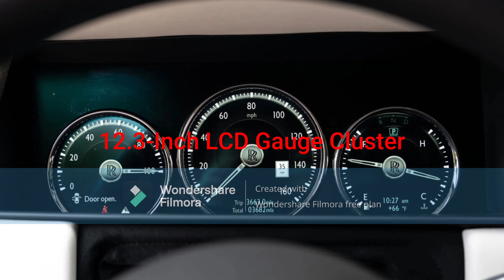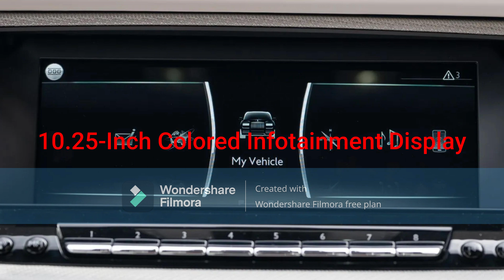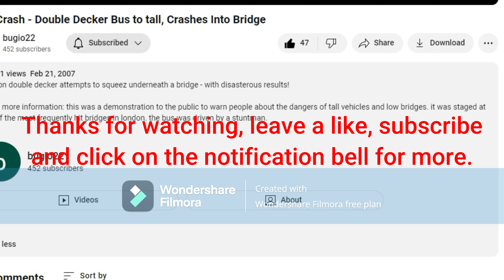Queen Emmaline's 2023 Rolls-Royce Cullinan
Queen Emmaline is greeted with a new 2023 Rolls-Royce Cullinan.
- Exterior Color: Arctic White with Phoenix Red Coachline
- Keyless Entry and Push Button Start
- 22-Inch Fully Polished 7-Spoke Alloy Wheels
- 6.75L DOHC 48-Valve Twin-Turbocharged V12 Engine (N74B68)
- 12.3-Inch LCD Gauge Cluster
- Thick 3-Spoke Leather Steering Wheel with Black Piano Veneer Trim
- 8-Speed ZF Automatic Transmission
- Automatic Windows
- 10.25-Inch Colored Infotainment Display
- 4-Zone Manual Air Conditioning (Front)
- Heated and Cooled Seats (Front), Heated Steering Wheel
- BMW iDrive Controller Dial with Spirit of Ecstasy
- LED Interior Lights, SOS Emergency Roadside Assistance
- Starlight Headliner
- Grace White/Phoenix Red Perforated Leather Interior with Woven Metal Fascia Silver Trim, Phoenix Red Piping, Stitching and Rolls-Royce Logos on the Headrests
- Power Seat Controls with 2-Person Memory, 4-Way Power Lumbar and Massage Function
- 4-Zone Manual Air Conditioning (Rear)
- Heated Rear Seats
- Massive Rear Cargo Area
- Power Split Tailgate with Lock Button